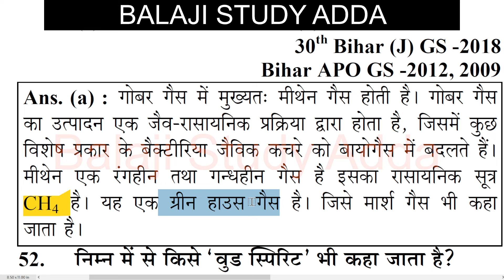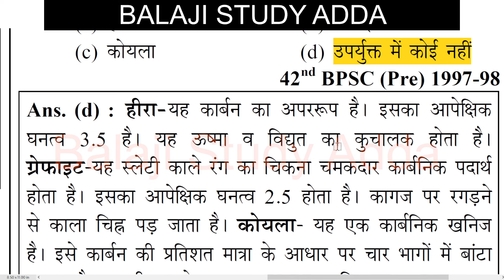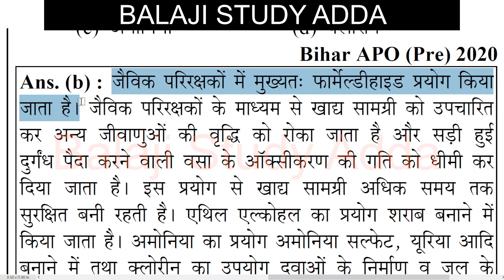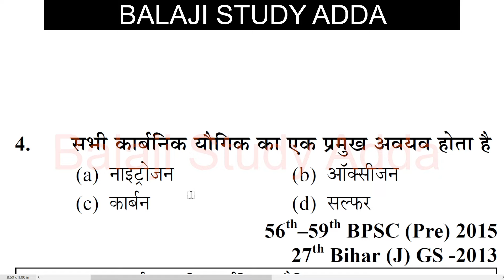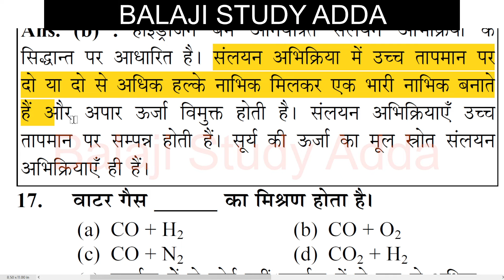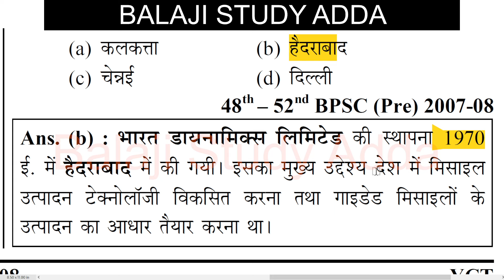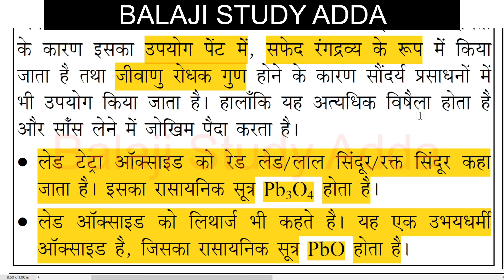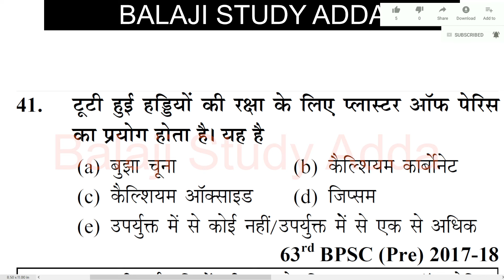कार्बनिक रसायन CHEMISTRY BPSC TRE 3.0 RE EXAM BPSC PREVIOUS YEAR रसायन विज्ञान BPSC प्रीवियस ईयर P-2